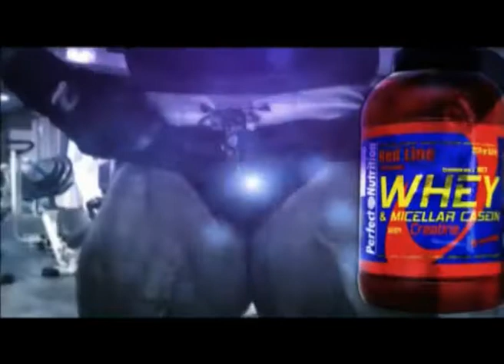A fondo: Iris Kyle y Jennifer Nicole Lee - Programa 47 (1 de 5)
Entrevista a Iris Kyle, Miss Olimpia en ocho ocasiones, y Jennifer Nicole Lee, Miss Bikini.